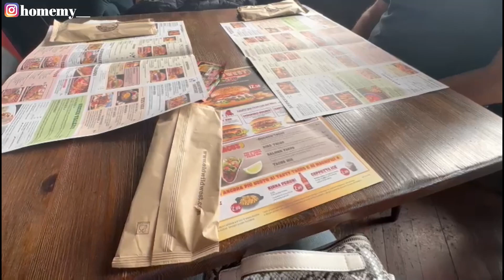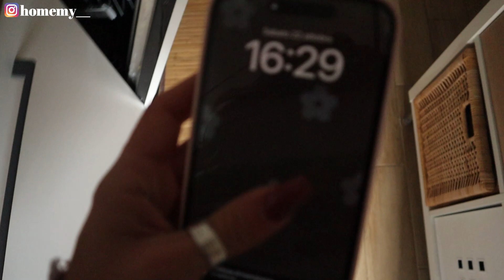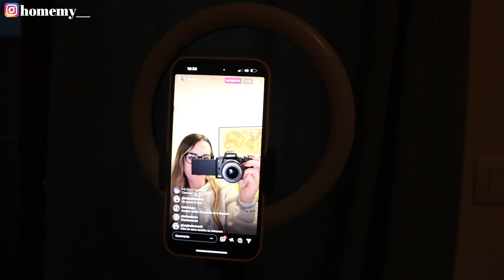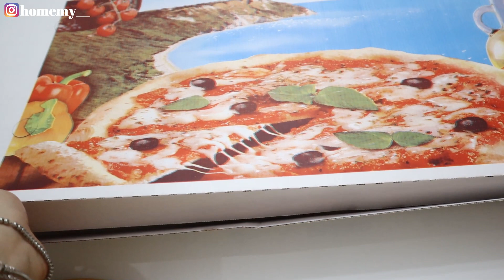LO SO CHE È PRESTO MA…voglio levare tutto!😳/ vlog🍁